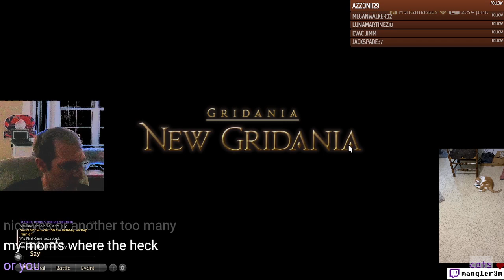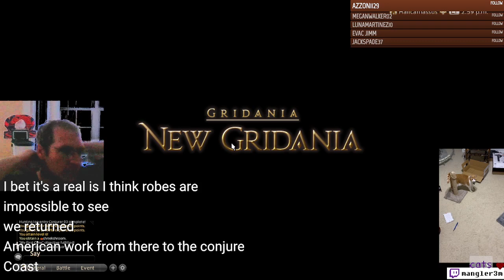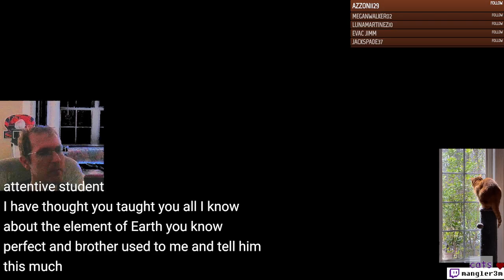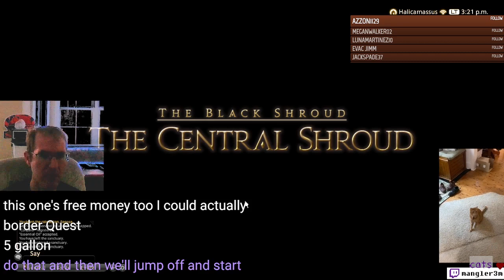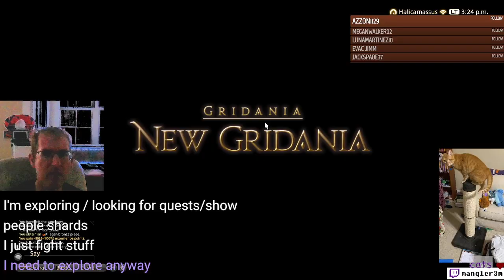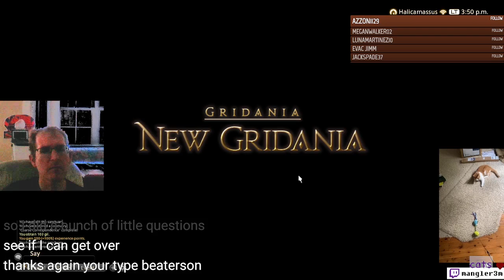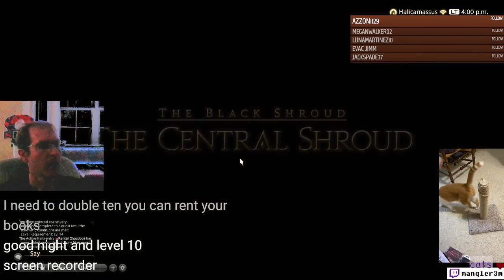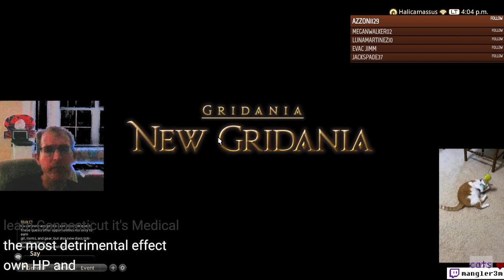Changing of the Robes? - FF14 - Ep 8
Character Name: Mangler Mike
World: Halicarnassus
Offline: Casper Garfield is Paladin on Marilith
Starting Conjurer Quests

Cats on screen: Both Pumpkin and Firecracker were spotted during the intro (~00:00)       @mangler2meows       for more of these cats!

00:00-01:00 Pumpkin and FireCracker
01:00-1:15:00 Conjuring